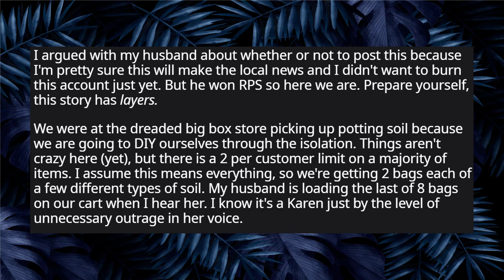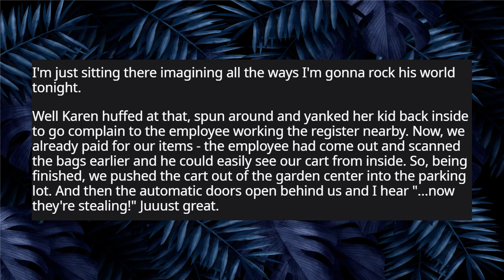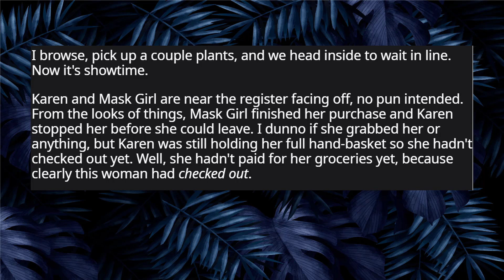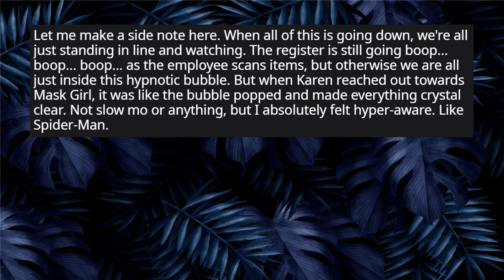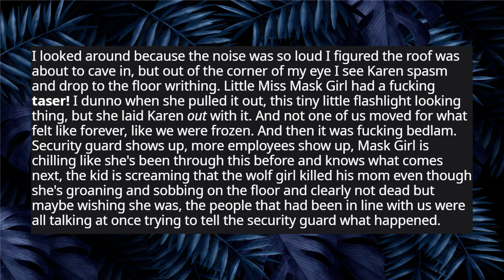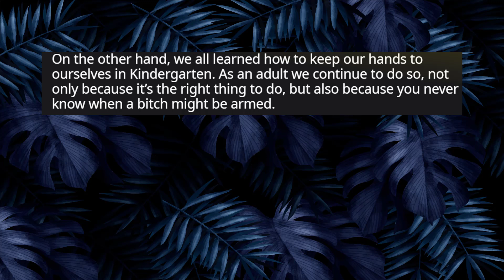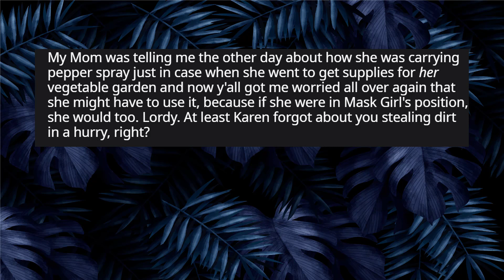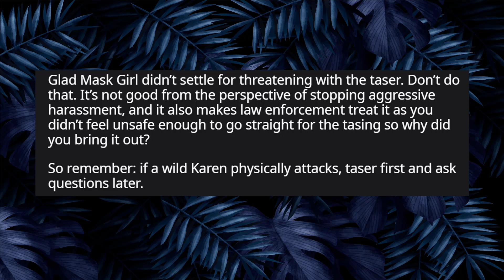r/ EntitledParents || A lady trying to snatch a woman's face mask to give her to child!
►► I just saw a lady get tasered for trying to snatch a woman's face mask to give her to child. (r/ EntitledParents Top Posts | Reddit Stories)